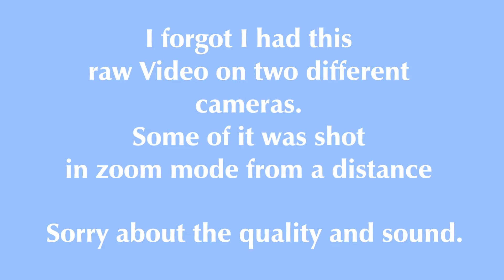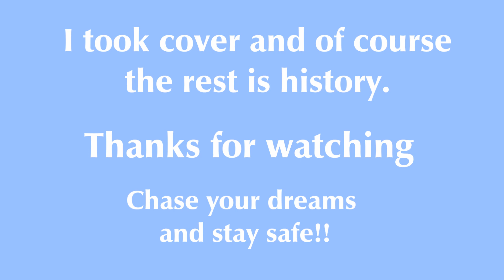Tupelo Miss. EF3 Tornado 4-28-2014 Tornadogenesis... First touch down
Forgot I had this video on two different camera's. Not be best quality mostly from a distance with some shaking. You can see the Birth of this tornado SW of the city.  It was truly amazing to witnesS Tornadogenesis.